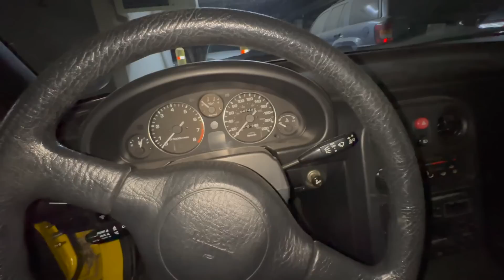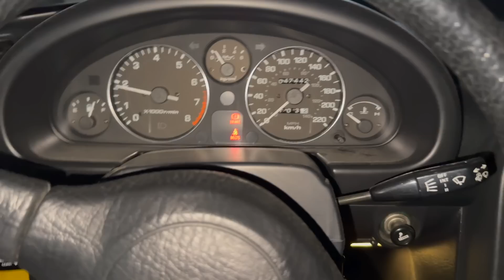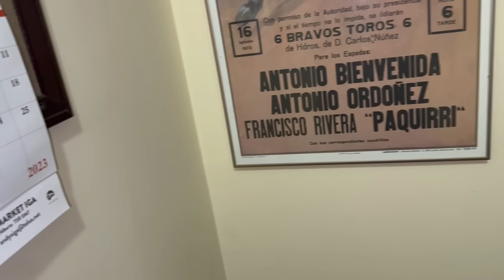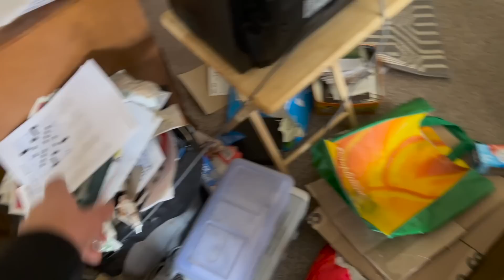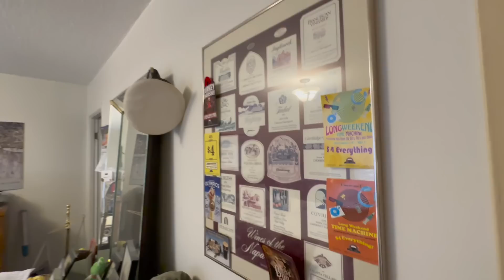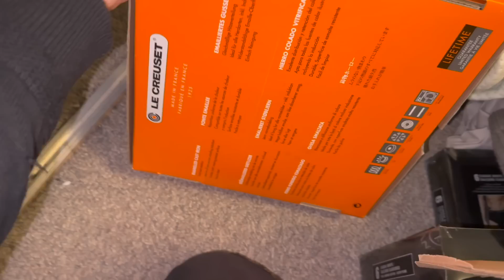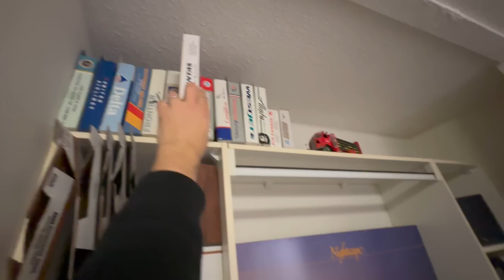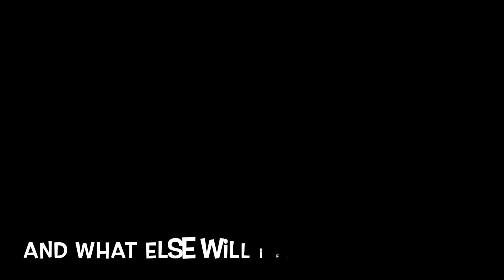Abandoned! We bought everything that was left behind! Hidden Miata!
Today I start another clear out adventure as I buy the contents of a property, and this time I get a BIG surprise in the parkade! Follow along on the first video of a new clear out adventure!
Antiques, treasure hunting and more!